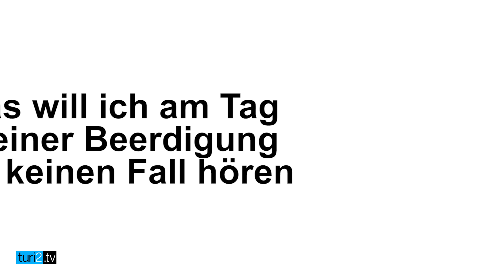Jennifer Wilton im Videofragebogen.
Schreiben statt Reden: Jennifer Wilton will bereits im Kindesalter Journalistin werden – damals wähnt sie sich allerdings noch als künftige Radioreporterin. Im turi2-Videofragebogen offenbart die Chefredakteurin der "Welt" eine heimliche Schwäche für Esel. Obwohl sie den Rat ihrer Mutter hin zu einer Ausbildung statt einem Studium zunächst nicht befolgt hat, profitiert sie dennoch im Nachhinein davon.